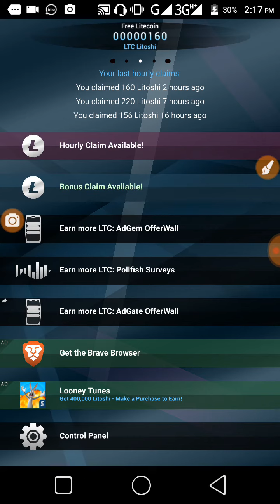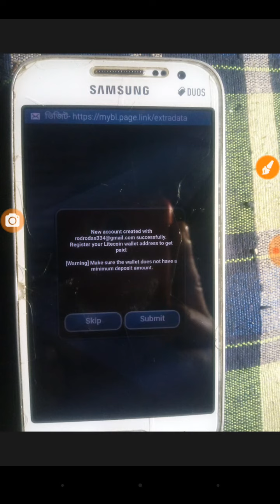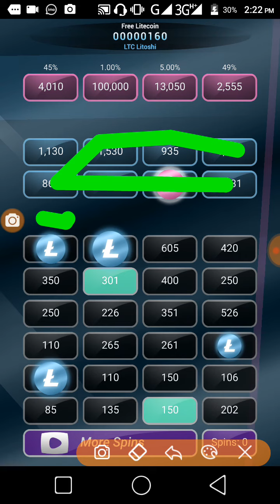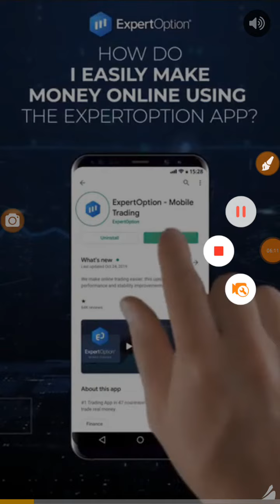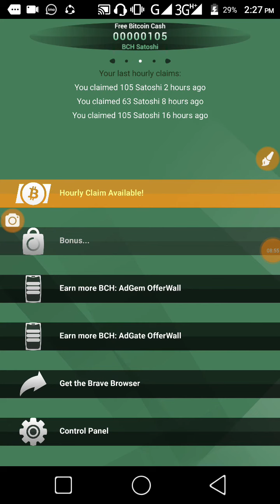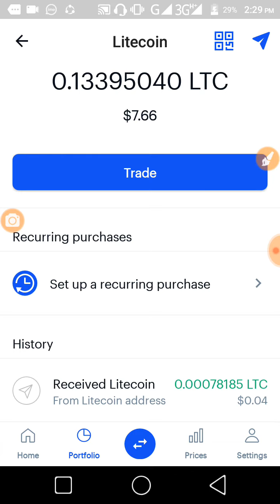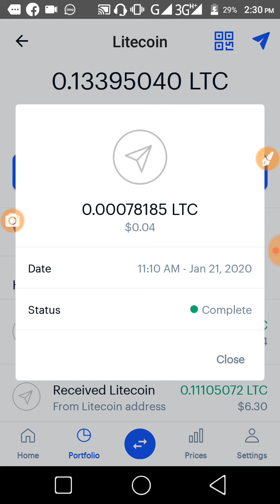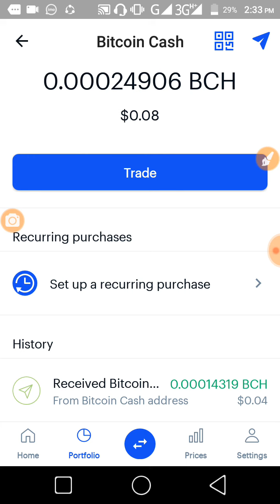নতুন এপ পেমেন্ট প্রুফ লাইট কয়েম আর বিটকয়েন ফ্রী ইনকাম ১০০%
পেমেন্ট প্রুফ দেখে ভালো লাগলেই কাজ করুন
লাইফ টাইম ফ্রী ইনকাম ২০২০ এর সেরা এপ পেমেন্ট নিন কয়েনবেস ওয়ালেটে অটোমেটিক

এই গরুপে জয়েন করুন নতুন কিছু জানতে।
কোন কিছু জানার থকলে এই গুরুপে কমেন্ট করুন।

টেলিগ্রাম যোগাযোগ করুন - ০১৯৩১৯২০৯৩৩ @gopidas232